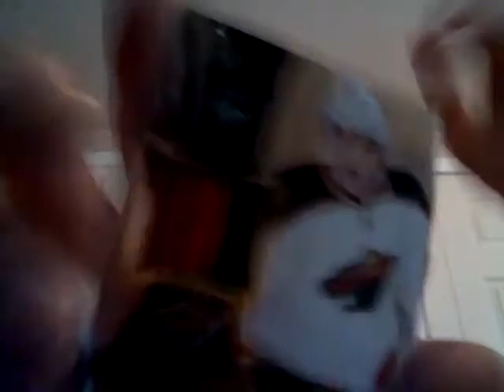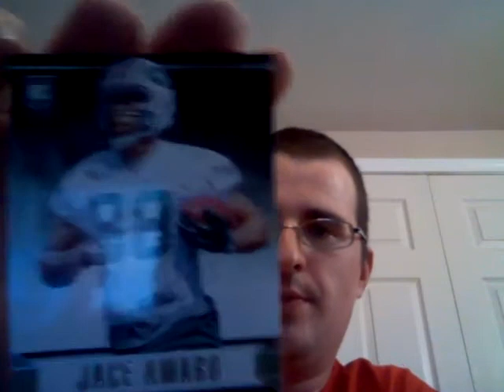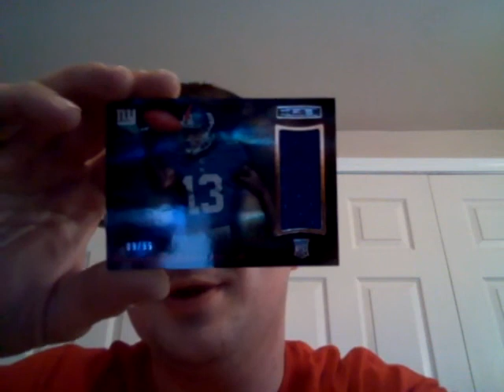EasternCTsportscards you must watch